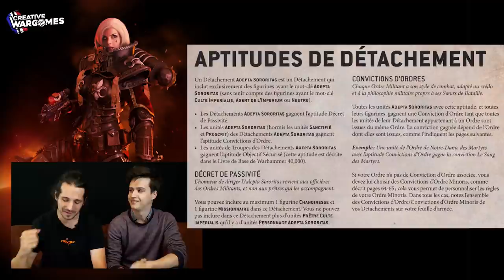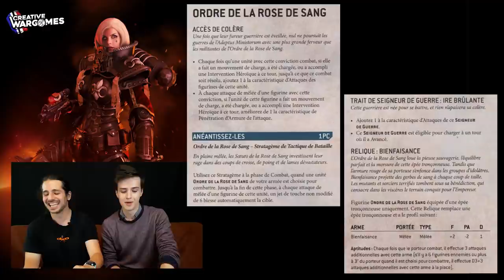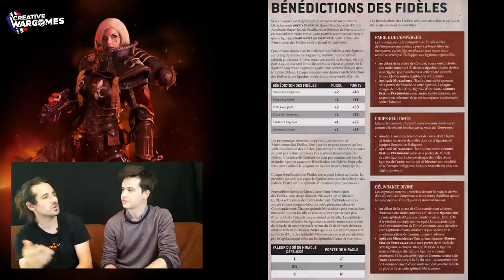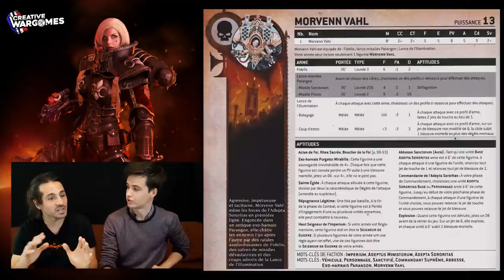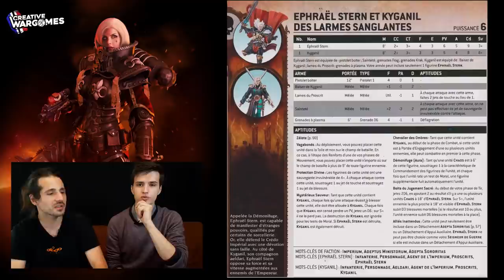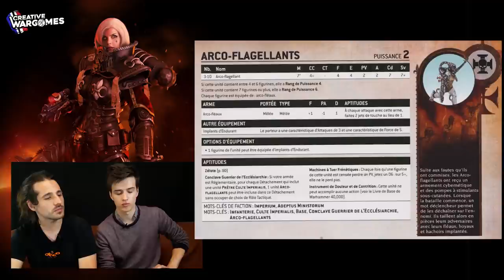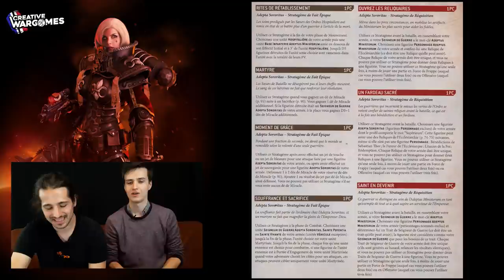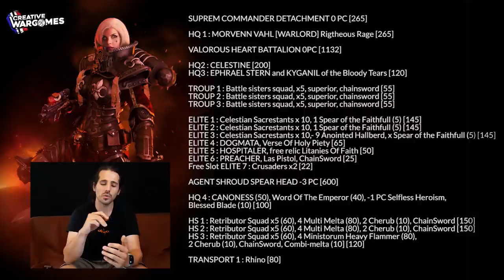REVIEW CODEX ADEPTA SORORITAS - Warhammer 40.000 -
SOMMAIRE :
00:00:00 introduction
00:02:05 Aptitudes de détachement
00:05:31 Rites sacrés
00:09:23 Ordres militants
00:33:17 Bénédictions des fidèles
00:39:00 Traits
00:40:42 Hymnes de bataille
00:45:22 Reliques
00:49:09 Fiches techniques
01:43:04 Stratagèmes
01:49:28 Objectifs secondaires

01:53:55 Synthèse
01:56:36 Liste de Lamar
01:59:39 Liste de Loukas